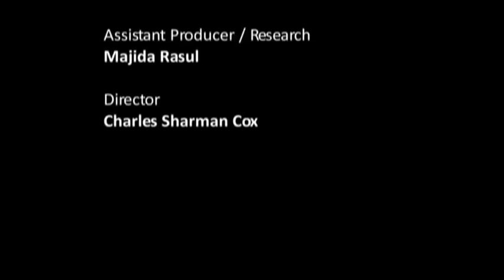Joint Enterprise: The Case for Reform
A short documentary calling for the reform of joint enterprise liability in murder in England and Wales.

Produced by Committee on the Reform of Joint Enterprise©.

Contributers: Professor Graham Virgo, Professor Bob Sullivan, Francis Fitzgibbon QC, The Howard League for Penal Reform